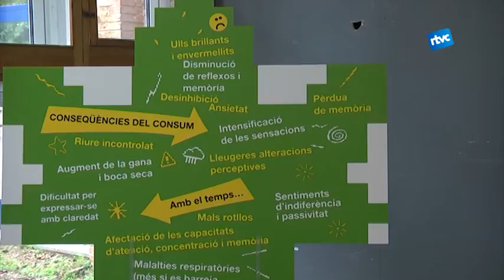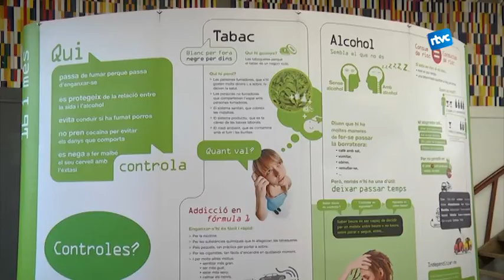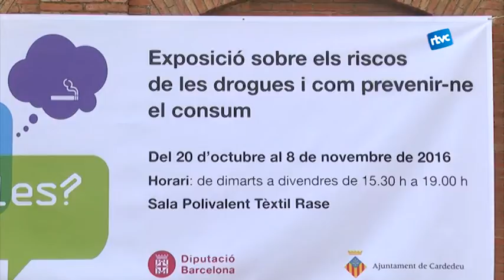Prevenció i assessorament contra la drogodependència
La Tèxtil Rase acull l'exposició "Controles?". Des del 20 d'octubre i fins al proper 8 de novembre, es pot visitar aquesta exposició que proposa fer una reflexió crítica i constructiva entorn les drogues i com prevenir-ne el consum.